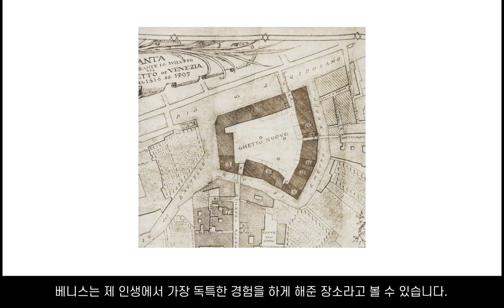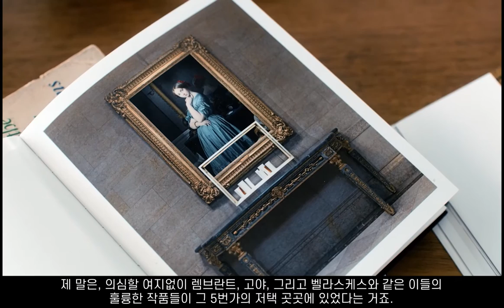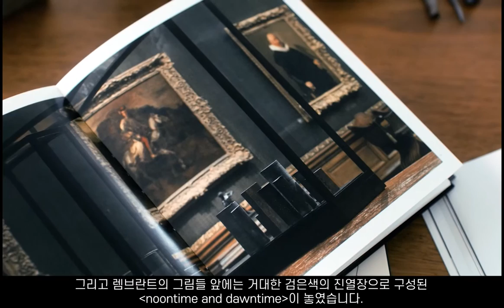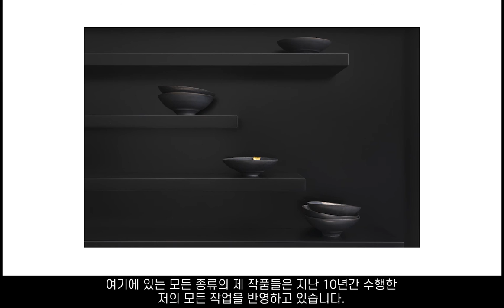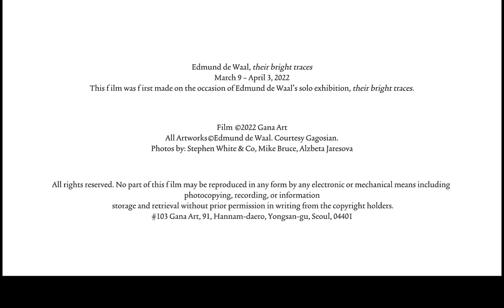Edmund de Waal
에드문드 드 발
their bright traces
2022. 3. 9 – 4. 3
GANA ART CENTER, GANA ART NINEONE

“John Cage, this great American, who talks about the need to begin again. There's a piece in the exhibition called "to begin again," this idea that you are endlessly restarting. And that of course is exactly what I'm doing when I'm picking up one piece of clay and then putting it down on the wheel and making a bowl and then doing it again. It's beginning again, beginning that thinking process, again and again and again, that repetition to discover how to make one thing work.”
their bright traces, Edmund de Waal’s first solo exhibition in Korea is on view through April 3 at Gana Art Center and Gana Art Nineone.

“위대한 미국의 작곡가 존 케이지는 새롭게 시작해야 할 필요성에 대해 이야기합니다. 이번 전시에는 to begin again이라는 제목의 작품이 있습니다. 우리가 항상 끝없이 새롭게 시작한다는 점을 보여주죠. 제가 늘 하는 것도 바로 이런 것이고요. 점토 한 점을 물레에 올려놓고 도자기를 만드는 과정을 반복하는 행위 말입니다. 다시 시작하고, 다시 생각하고, 그 시작을 반복하고, 또 반복합니다. 한 가지 일을 어떻게 잘 풀어낼지 그 방법을 찾고자 반복합니다.”
에드문드 드 발(Edmund de Waal, b. 1964)의 개인전, their bright traces를 가나아트센터와 가나아트 나인원에서 2022년 4월 3일까지 관람하실 수 있습니다.

ⓒ Edmund de Waal. Courtesy Gagosian. Video: @figure.film